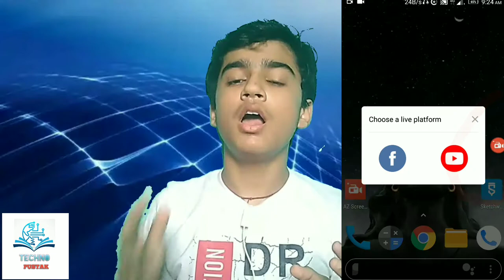How to do | livestreaming | without 1K subs | in | hindi | by | techno pustak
Hello friends, in this video I will explain you that how you can do live streaming on youtube without 1000 subscribers in hindi or how you can do live streaming in hindi. I will explain two types of live streaming - cam live streaming and screen live streaming.
Contents of video:-
Intro (0:00)
Screen live streaming (0:25)
Cam live streaming  (1:25)
Outro (2:15)